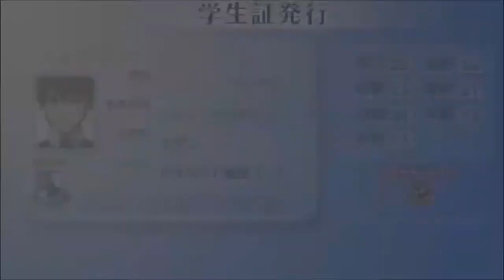学園モード～パイロット養成コース～①/マクロス トライアングルフロンティア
※学園モードのアドベンチャーゲーム
マクロスFを見た事ないのに やっちゃいます
長そうなので数回に分けてプレー